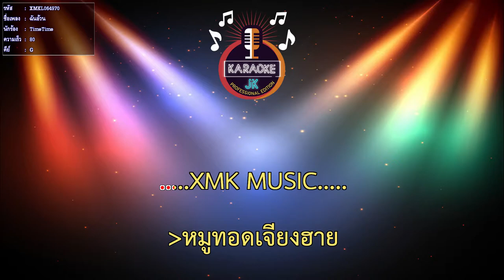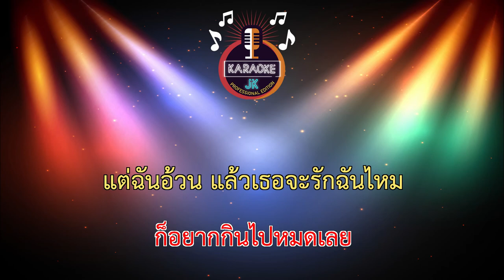ฉันอ้วน (80-G) - TimeTime 【 Cover By คาราโอเกะดนตรีสด 】